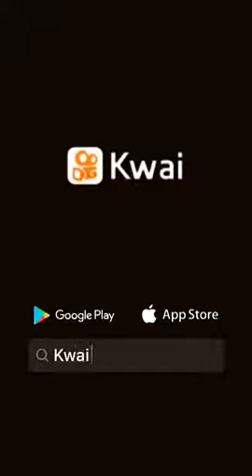Professor que parece um poste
Ghujhh
Ghgfkgf
Ghjchk